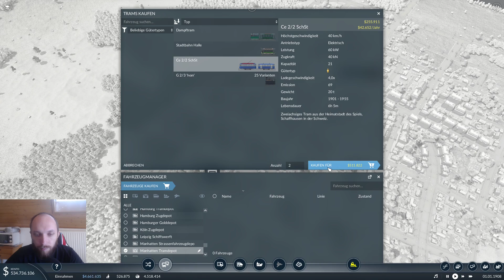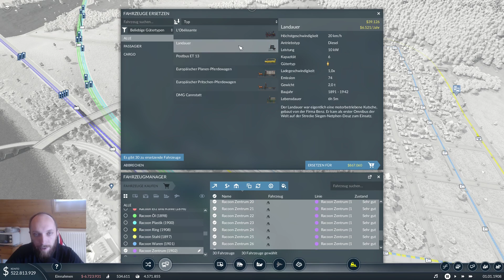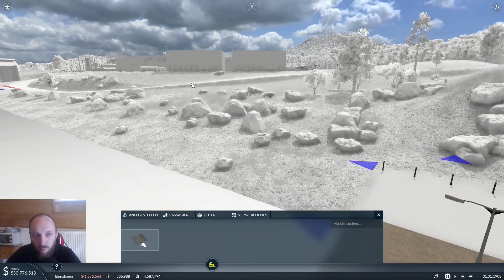Baubeginn einer neuen Strecke [TpF2-41]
Transport Fever 2 von Urban Games

Wir regeln die letzten Linien neu, damit sie auch mit unserer Hauptstrecke laufen und starten dann ein neues Bauprojekt.